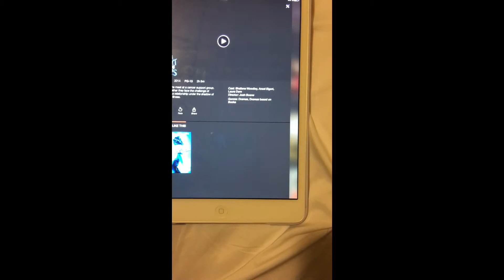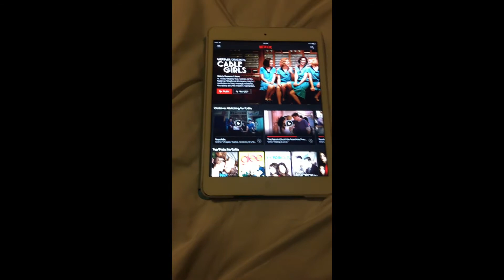Saturday Vlog - Celia Vlogs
Hey guyss!! Some studying and cleaning for me lmao...
Social medias: celiagutiromeu